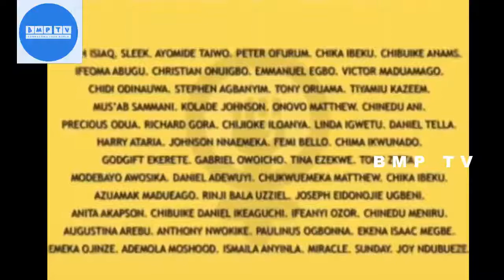ENDSARS PROTESTERS: Held a Candlelight Vigil Service to Honor Victims of Police Brutality.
ON FRIDAY THE 16 OCTOBER, 2020.